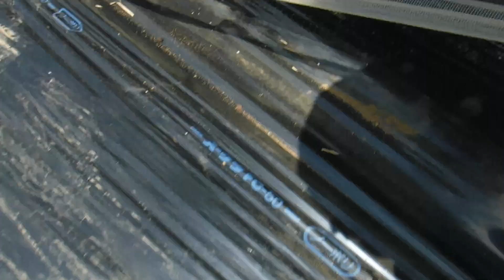２０１７年７月１３～有機農業＠畑のライブ実況お届けします・・・・キャベツ潅水